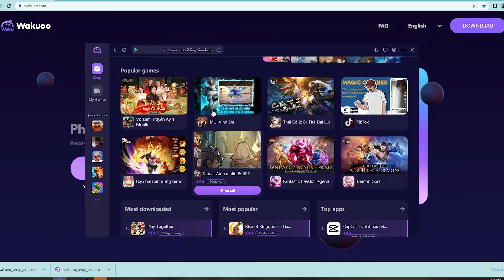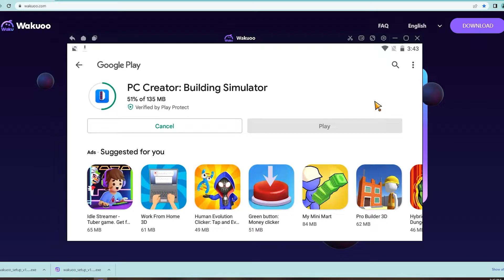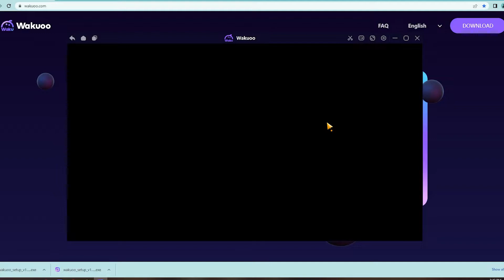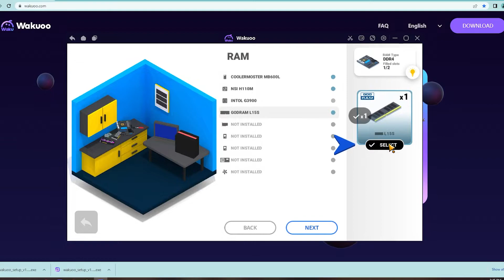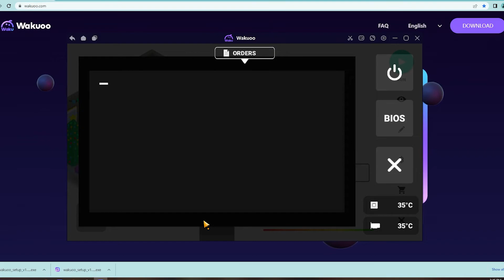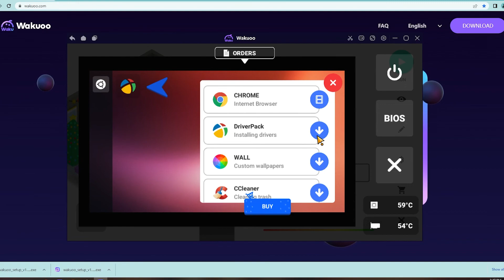PC Creator: Building Simulator PC - Cách tải & chơi mượt trên Máy tính/ Laptop Windows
Link tải nè 😘 💖 Link tải giả lập 2022 mới nè PC Creator PC là game hàng đầu hiện nay và bây giờ bạn có thể tải cho máy tính Windows/ Laptop.
▶️ Link tải giả lập 😍 Click là tải luôn

0:00 giới thiệu PC Creator PC
0:18 hướng dẫn
1:09 cách tải phần mềm
1:15 cài đặt
1:37 bắt đầu sử dụng
2:03 đăng nhập google
2:08 mở ch play
2:03 tải PC Creator trên PC
2:25 mở PC Creator PC Windows
3:02 Trải nghiệm PC Creator trên Máy tính